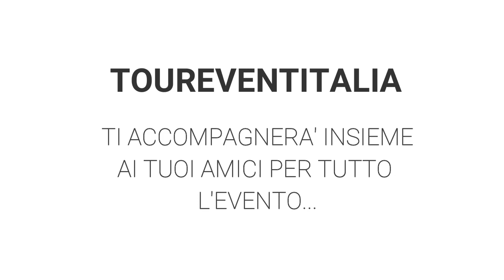Concerto Live Marco Mengoni - 13 e 14 Maggio Bari | Servizio Bus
❗❗❗ULTIMI BIGLIETTI DISPONIBILI❗❗❗
Si organizza il servizio BUS per i concerti di Marco Mengoni, 13 e 14 Maggio al Palaflorio di Bari.
Scegliete un servizio Sicuro e Professionale. Affidatevi a TourEventItalia 📝❤🔝
Vi aspettiamo tutti a bordo dei nostri meravigliosi Pullman dove l'atmosfera è magica, piena di amicizia e tanto divertimento 😍🚌🎉
Scegli tra centinaia di Eventi, Tour, Concerti, Escursioni, tutto organizzato da noi 🥰
Tutti eventi selezionati per creare una bella comitiva di viaggio in modo che tutti si divertano e possano viaggiare comodi.
👉Offriamo un servizio Professionale, Sicuro, Puntuale e Conveniente👈
NON TI ABBIAMO CONVINTO?
Sali a bordo! Vieni a scoprire perché in tanti scelgono di viaggiare con noi!
Per Info/Prenotazioni TourEventItalia contattaci
☎️ Tel. 328\0740855
Per ulteriori informazioni visitare la pagina Facebook: TourEventItalia.
.CON NOI IL DIVERTIMENTO E' ASSICURATO!